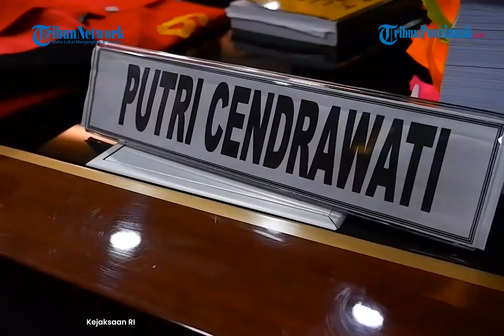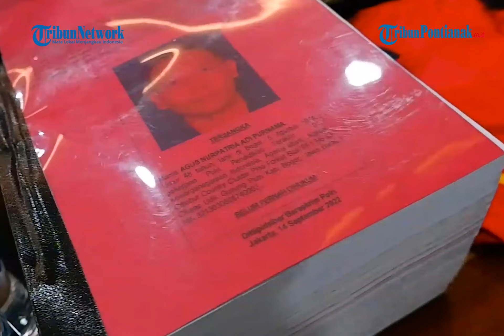Ferdy Sambo Minta Dibebaskan dari Kasus Brigadir J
Guru Besar Hukum Universitas Jenderal Soedirman Hibnu Nugroho mengatakan, tak sekali dua kali terdakwa yang sedang menjalani proses hukum di persidangan minta dibebaskan dari dakwaan.

Menurutnya, hampir tidak ada terdakwa yang mengakui kesalahan mereka. Oleh karenanya, Hibnu tak terkejut empat dari lima terdakwa pembunuhan berencana Nofriansyah Yosua Hutabarat atau Brigadir J yakni Ferdy Sambo, Putri Candrawathi, Ricky Rizal, dan Kuat Ma'ruf meminta dakwaan jaksa dibatalkan.

"Kalau toh memang seorang terdakwa minta dalam eksepsinya (dakwaan) batal demi hukum ya itu sah-sah saja karena namanya seorang terdakwa itu akhirnya tidak mengaku itu sudah biasa," kata Hibnu kepada Kompas.com, Jumat 21 Oktober 2022